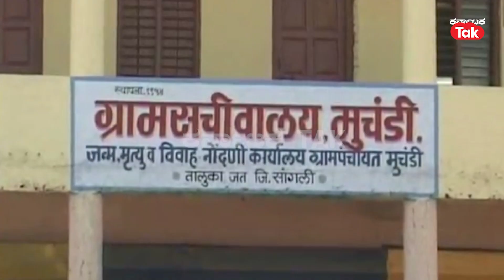Maharashtra: ನಮ್ಮ ತಾಲೂಕನ್ನ ಕರ್ನಾಟಕಕ್ಕೆ ಸೇರಿಸಿ – ಮಹಾರಾಷ್ಟ್ರಿಗರ ಒತ್ತಾಯ! ||Karnataka Tak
ಕರ್ನಾಟಕದ(Karnataka) ಜತೆಗಿನ ಗಡಿ ವಿಚಾರದಲ್ಲಿ ಮಹಾರಾಷ್ಟ್ರ ಸರ್ಕಾರ(Maharastra Government) ಮತ್ತೆ ಶುರುಮಾಡಿದೆ. ಬೆಳಗಾವಿ, ನಿಪ್ಪಾಣಿ ಹಾಗೂ ಕಾರವಾರ(Belagavi) ನಮ್ಮದು(Nippani) ಎಂದು ಹೇಳುವ ಮೂಲಕ ಗಡಿ ವಿವಾದವನ್ನ ಮತ್ತಷ್ಟು ದೊಡ್ಡದು ಮಾಡುವ ಯತ್ನಕ್ಕೆ ಮುಂದಾಗಿದೆ. ಆದರೆ, ಮಹಾರಾಷ್ಟ್ರದ ಈ ಕ್ಯಾತೆ ಅದಕ್ಕೆ ತಿರುಗುಬಾಣವಾಗುವ ಸಾಧ್ಯತೆ ಇದೆ.